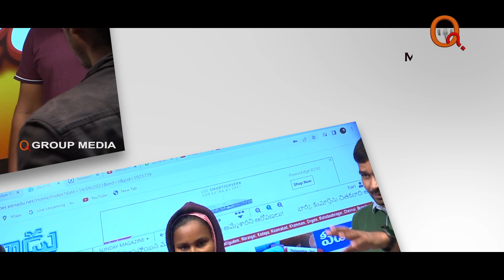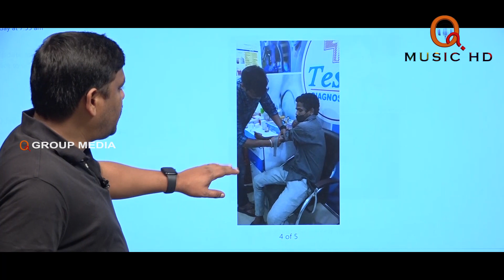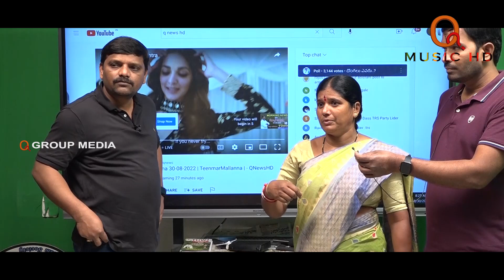ఏ తల్లి బిడ్డవో తీన్మార్ మల్లన్న : సాంగ్ || TeenmarMallanna || QNews || QNewsHD